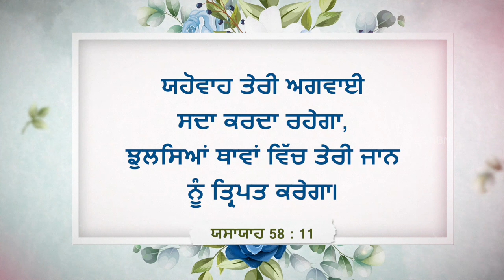ਯਿਸੂ ਦੇ ਨਾਲ ਚੱਲਣਾ | ਭਾਈ ਮੋਹਨ ਸੀ. ਲਾਜ਼ਰਸ | ਫ਼ਰਵਰੀ 28 | Punjabi